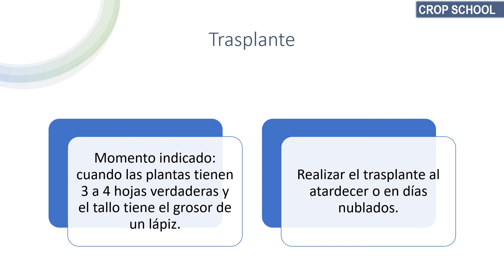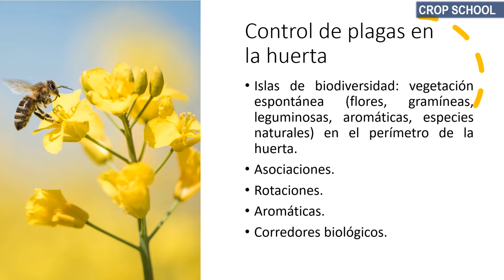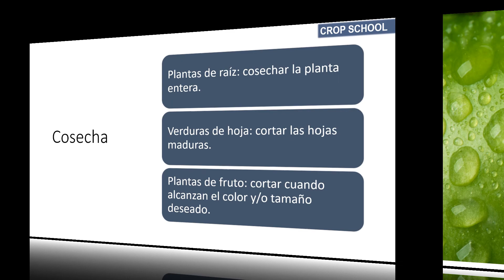¿Cómo hacer una huerta Agroecológica? (2/2) Agricultura Formación Online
Contrataciones
Visita nuestra página web oficial
Comparte.